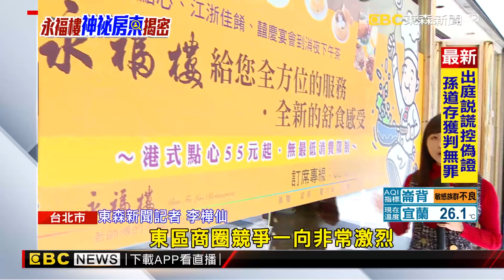高租金壓垮永福樓 擁逾10店面「東區大房東」曝光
台北市東區的江浙餐廳永福樓經營41年時間，小有知名度，不過現在卻因為租金高，決定再下個月24號歇業，根據了解持有永福樓空間的林姓房東，在東區擁有10家店面，保守估計每月租金收入高達千萬，因為房東取得店面時間早，因此不怕閒置，就算租不出去也不願降價。